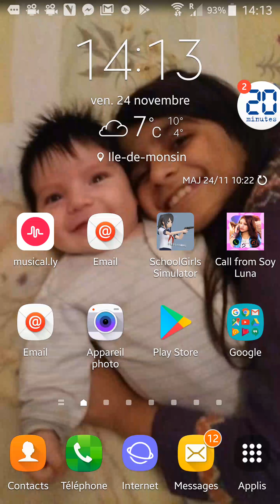Je joue à schoolgirls simulator partie 2/3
Hey tout le monde haujourd'hui je vais jouer à schoolgirls simulator bon visionnage  📽📽🎥🎥🎬🎬